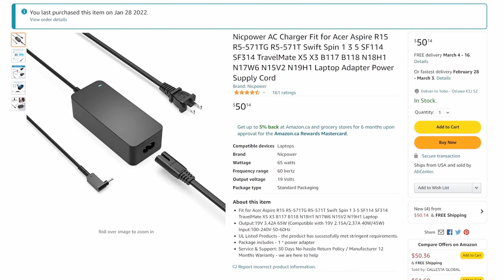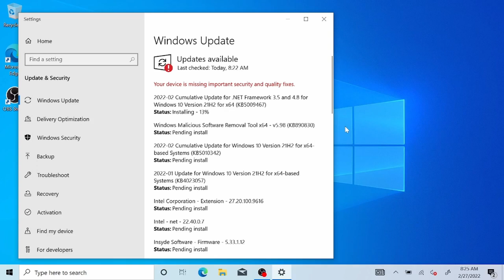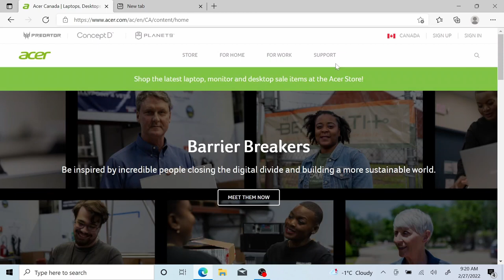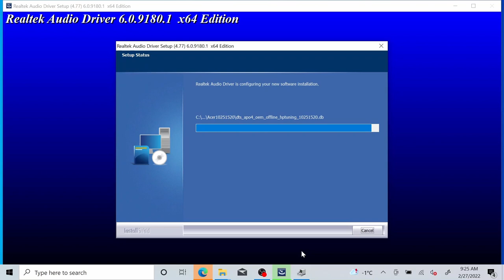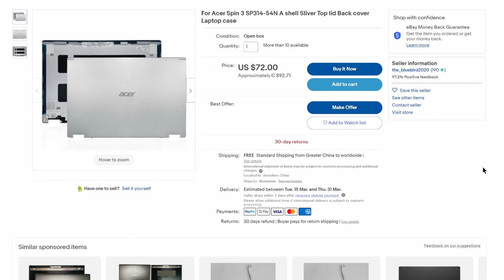I Fixed an AS-IS broken laptop from Ebay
I bought a broken Acer laptop for $250 from Ebay and I'm going to fix it.
Model: Acer Spin 3 SP314-54N-56NU

Tools I use:
Superglue (dollar store)
Vacuum Dyson V10
Rubbing Alcohol (Walmart)